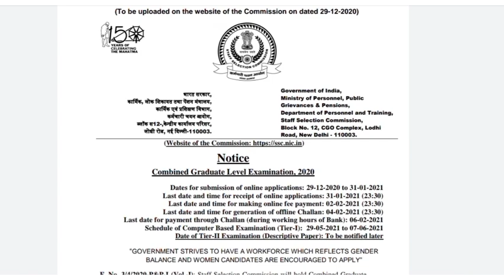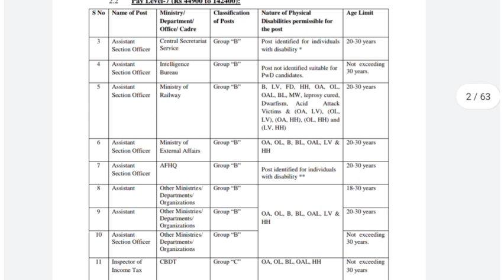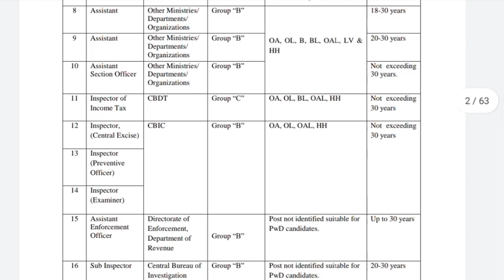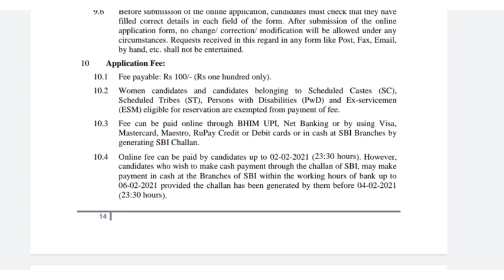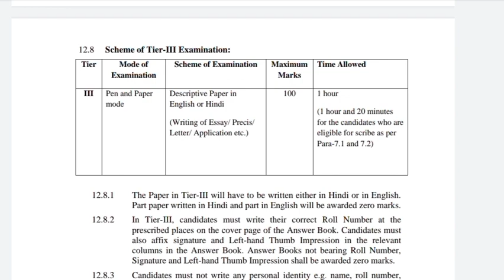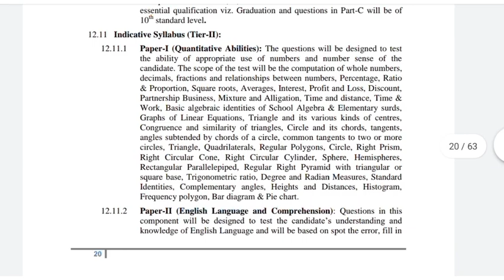Central Government Jobs 2021 | Government Jobs 2021 Tamilnadu | Tn Jobs 2021 | arasu velai vaippu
our channel mailnly focus on jobs related videos. Employment jobs full details explain in simple words. TN government jobs notification latest updates also provided. Getting government job is a dream for many aspirants. To make the students dream (getting Government jobs ) achieve we are providing all latest tn gov and central government job vacancy notification immediately after the government releases the official gov job vacancy notifications. stay connect with our channel to get all latest tn government job and central government jobs 2020